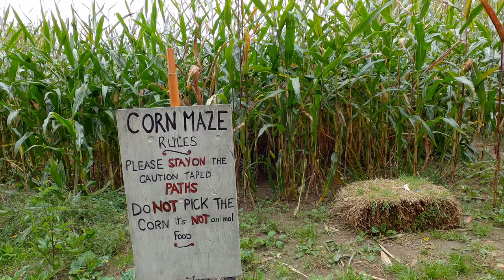Walking in Corn Field 4k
Walking in Corn Field 4k and Farm Sounds

My Gears & Deals on Amazon